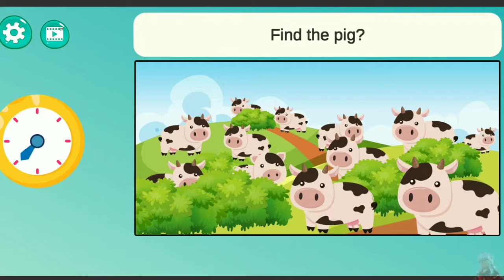《Brain Quiz Tricky Puzzles Level 16,17,18,19,20》Brain Test IQ Teasers Answers - Tìm Điểm Khác Biệt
🌎 The brain games are no longer a unique concept for improving your brain. It has become a requirement for the present time.

With time, our brain cells gradually lose their capability.

So if you want to to keep our brain sharp and husky, the brain development games will benefit you a lot in this regard.

You can use these brain games on an Android device as a training aid for effective mental stimulation and cognitive function for both kids and adults.

The brain games will improve your memory, develop your logical skills, and improve your reflex. 🌎

                                      💁‍♂ Important Features: 💁‍♂
👉 Improve your reading skills and also expand your vocabulary.
👉 Enjoy the games you prefer most to relax and refresh your mind.
👉 Increase your IQ and memory with this scientifically developed app.
👉 It combines your mind and brain altogether with the development program.
👉 Exercise your math, logic, memory, and concentration skills in the development process.